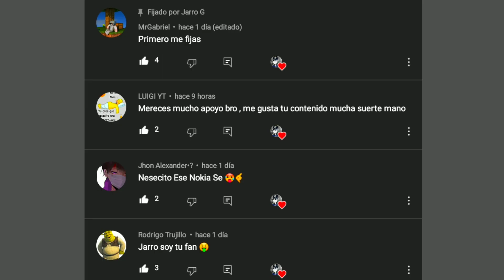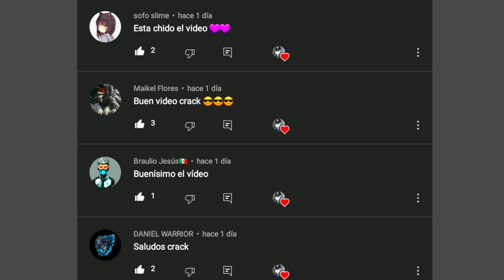6000 DIAMANTES POR 10$ DÓLARES ...🥵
MI ID : 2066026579 ... JUGAMOS BRO ? 🥺 NO ME REEMBOLSEN PORFAVOR MI TIO YA ME ESTA CAMBIANDO POR MI PRIMO😿XD

Tamo activo papi!

 Lucha por tus sueños, por tus ideales. Los caminos pocas veces están llenos de rosas, la mayoría lo están de espinas.

 @Garena Free Fire - Topic

 @Jarro G